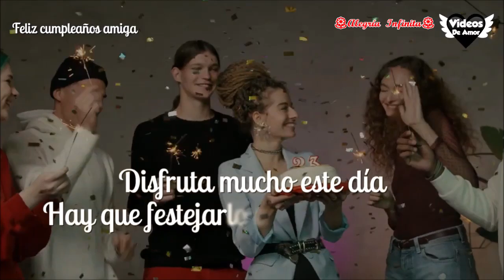🎶🎂🎈Feliz cumpleaños María, Kimono Rojo y Palombina2-Celine Dion-I m Alive-Remix🎶🎂🎈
Hola Chicas ,mi felicitación puede haber llegado tarde, pero mi amor y cariño por vosotras siempre estarán presentes. Espero que hayáis tenido un cumpleaños Increible y que este nuevo año esté lleno de bendiciones infinitas.

Gracias por tantos momentos compartidos .Las amigas pueden ir y venir, pero las verdaderos amigas nunca se van.🧡 Gracias por vuestra amistad inquebrantable. ¡Feliz cumpleaños!. y que comience la fiesta.🎈🎉 Un abrazo enorme relleno de cariño y mil besitos🎈😘🎁🎂🩷🍾🥂

🧡María :12 de Mayo🧡
🧡Kimono Rojo:13 de Mayo🧡
🧡Palombina2:25 de Mayo🧡

Letra de I'm Alive-Celine Dion
Mmm, mmm
I get wings to fly
Oh, oh, I'm alive, yeah

When you call on me
When I hear you breathe
I feel that I'm alive

I can touch the sky
I know that I'm alive

When you bless the day
I just drift away
All my worries die
I'm glad that I'm alive

Filled me with love
Made me a woman on clouds above

I couldn't get much higher
My spirit takes flight
'Cause I am alive

When you reach for me
Raising spirits high
God knows that

That I'll be the one
Standing by through good and through trying times
And it's only begun
I can't wait for the rest of my life!

I feel that

[When you bless, you bless the day]

God knows that I'm alive